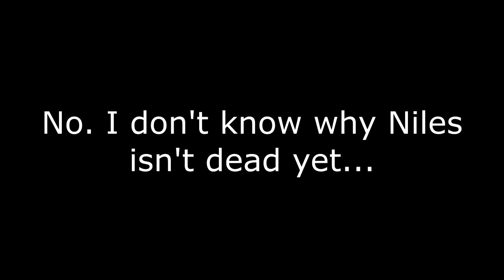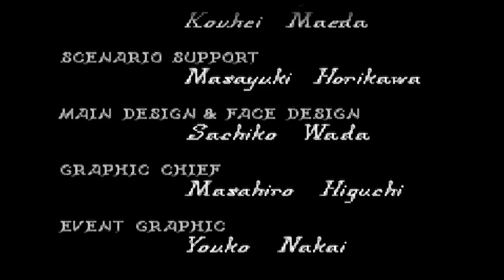Fire Emblem: Heroes "Familial Festivals" in a Nutshell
I know the last bit is getting old, but I liked the idea of Karla calling Bartre an 'assbutt' (in a caring way, obviously) so I kept it in.

Also, I've been pronouncing "Bartre" wrong this whole time. So my life is a lie...

Credits:
0:00 - March to Deliverance
0:03 - Hazbin Hotel
0:08 - Carnival Phantasm
0:09 - Unraveled “How to tell apart all 596 Fire Emblem characters”
0:13 - Winning Road
0:19 - Penguinz0 “Hello Neighbor Full Release”
0:21 - Binding Road
0:26 - Distant Utopia
0:28 - Kopke613
0:29 - Beneath a New Light
0:35 - Spiderman: Enter the Spiderverse
0:36 - Happiness abounds
0:37 - Ratones Coloraos
0:48 - Dark Priestess
0:50 - Dragon Ball Z: Abridged
1:02 - Supernatural